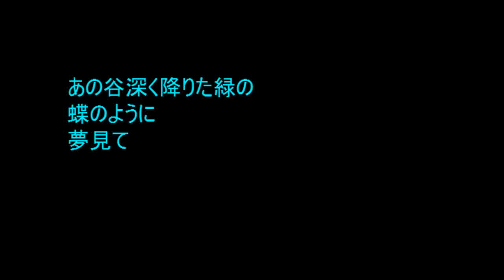No.544 「山の歌」 Aポエット オリジナル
かつての登山ブームを築いた若者たちも既に高年齢者、山や自然にとってはつかの間の登山者の群れも自然破壊をもたらしてきた。自己責任とはいえ遭難の危険も多いと心得るべきところだ。